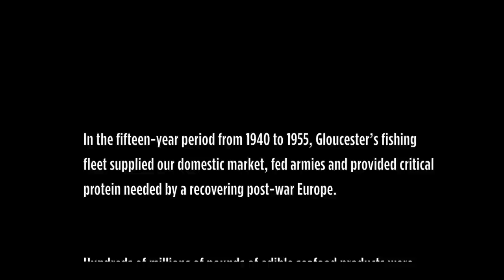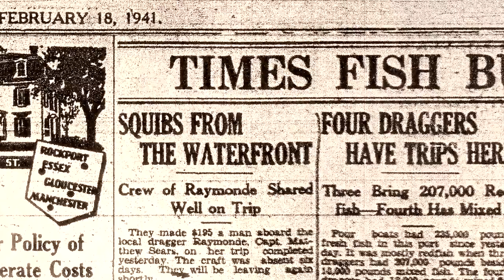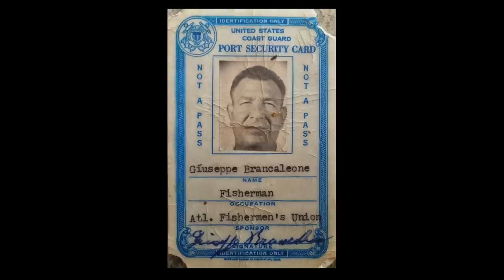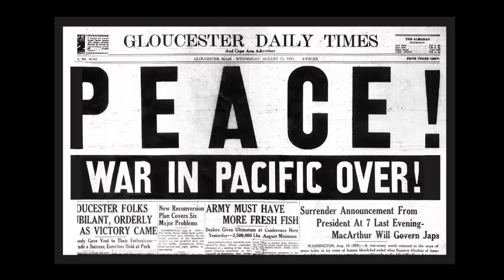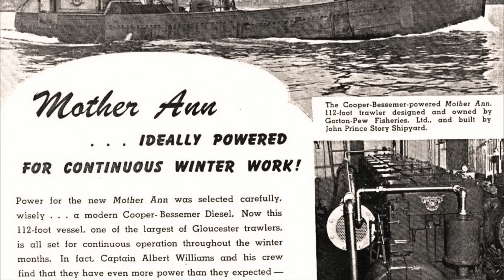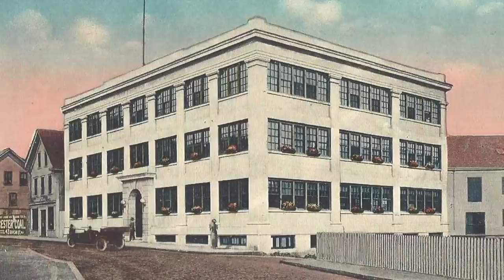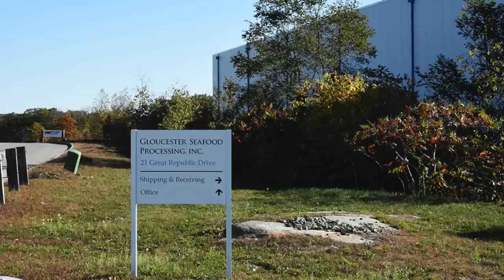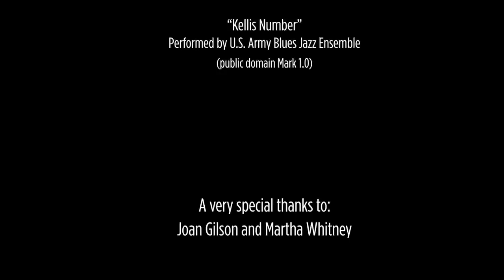Gloucester's Golden Age Of Fishing: Part 2 (1940 - 1955)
A film by Jim LaBelle and Produced by Ron Gilson, author of An Island No More
The historic fishing industry of Gloucester Massachusetts detailed through local interviews, fascinating industry-related stories, period photos and fishing film footage from the golden era of fishing. Part two of two documents the years of 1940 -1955; a period of unmatched efficiency and production the likes of which will never be seen again.